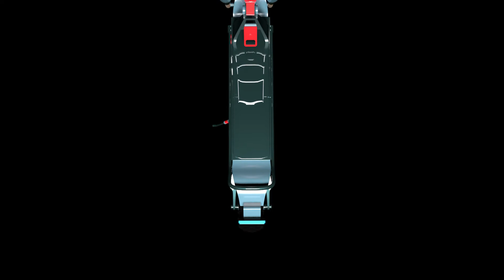SK. IRFAN AHMED |3D Product Packshot | Canvas 2021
Canvas: An event by Hi-Tech Animation to present the talent of Indian Creative Minds in the field of Animation, VFX, Graphics_Design, Web_Design.

Enhance your skills, learn from the creative minds of Hi-Tech Animation.
Courses Offered: 3D Animation, VFX, Graphics & Web Design.